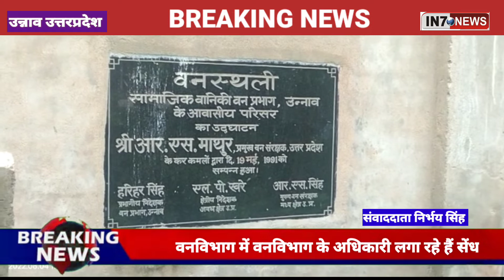उन्नाव में मिले लाखों रुपए के शीशम की लकड़ी@in7news.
Exclusive

उन्नाव के वनविभाग में वनविभाग के अधिकारी लगा रहे हैं सेंध

वनविभाग अधिकारी का वाहन चालक जंगबहादुर सिंह के कमरे और कमरे के बगल रूम और बाहर से मिली लाखों रुपये की शीशम की लकड़ी

वनविभाग के सरकारी क्वाटर ताला मार कर लाखों रुपये की लकड़ी को ताला लगा कर किया गया सीज

ईशा तिवारी वनविभाग अधिकारी की मिली भगत से लाखों रुपए की शीशम हुई पार

 चालक ने फर्जी तरीके से इस्टेम्प पर क्रेता नामा बना कर सालों से शीशम लकड़ बेचने का  कर रहा है काम

चालक की कई शिकायतें मुख्यमंत्री पोर्टल पर भी हैं लेकिन विभागीय अधिकारी लीपापोती कर बचा लेती है

बाइट-वनविभागिय अधिकारी ईशा तिवारी उन्नाव